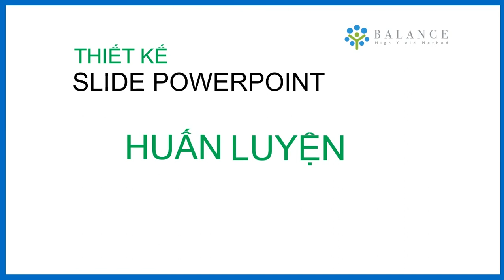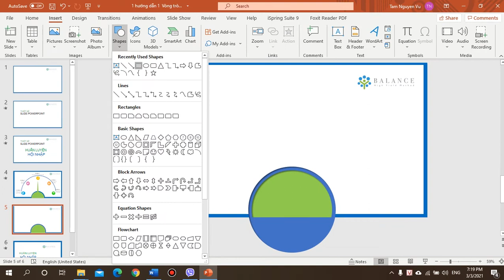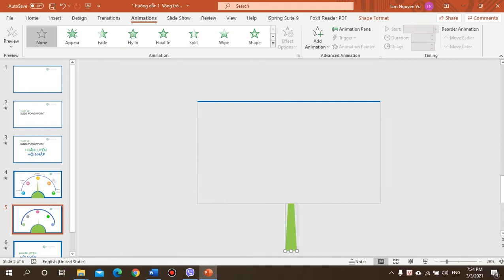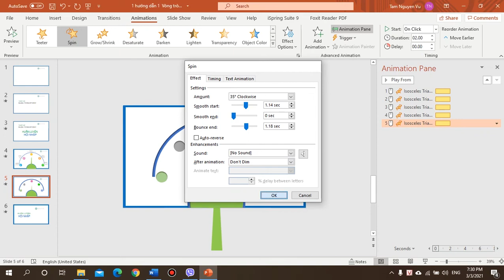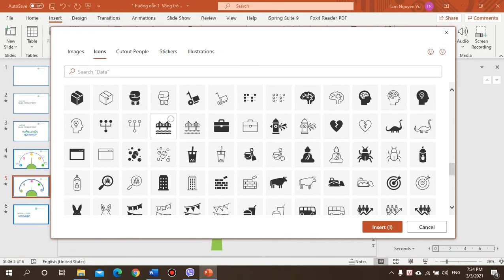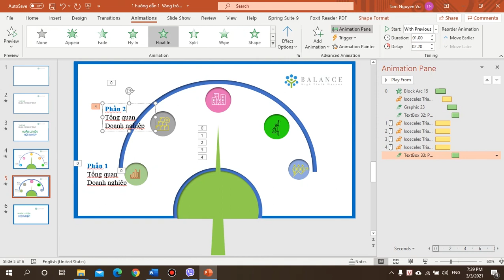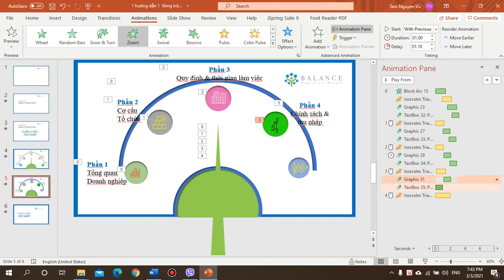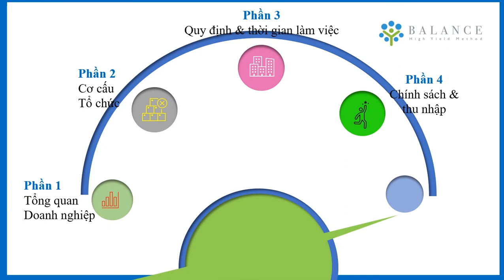Huấn Luyện Hội Nhập || Thiết Kế slide PowerPoint 365 || Elearning Platform Free from Balance 💖💖💖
Free E.Learning Platform || Balance Elearning Platform dành cho mọi Doanh nghiệp có nhu cầu đào tạo Online Elearning

Tải và nhận slide powerpoint thiết kế đầy đủ hiệu ứng này vui lòng đăng ký tài khoản tại ad sẽ gửi File thiết kế file powerpoint vào email của Bạn